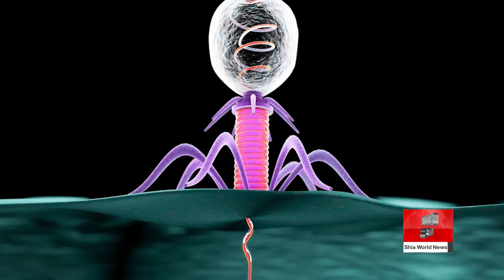Viruses residing in human gut may play role in regulating stress, study suggests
Gut viruses may influence stress regulation, suggests a study published in Nature Microbiology. Understanding the gut-brain connection could lead to novel treatments for stress-related conditions.

The gut-brain connection is gaining support as new evidence shows that gut viruses, specifically bacteriophages, play a role in response to stress.
The new research, published in Nature Microbiology, suggests that manipulating these viruses could lead to new treatments for stress-related conditions.
The study found that stress exposure led to changes in the composition of viruses and bacteria in the gut of mice. It also found that transplanting viruses from unstressed animals reduced stress hormones and anxiety-like behaviour in the stressed mice.